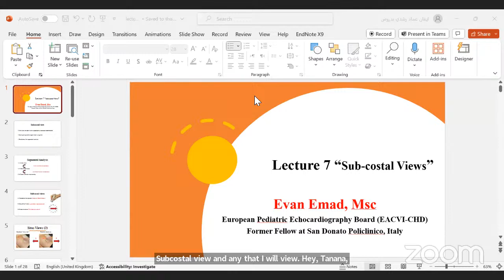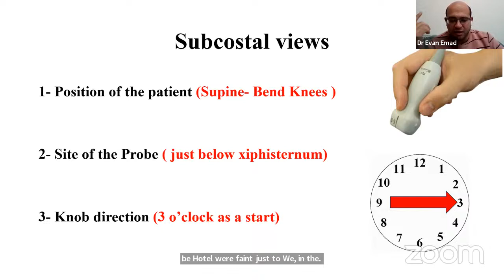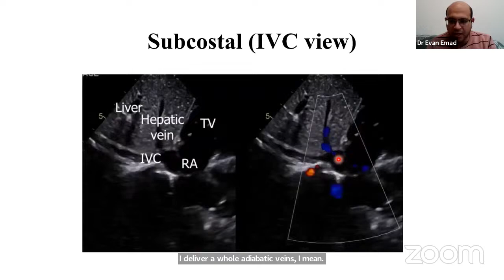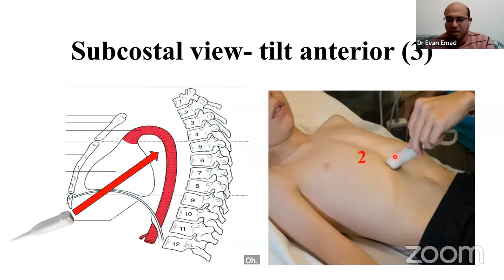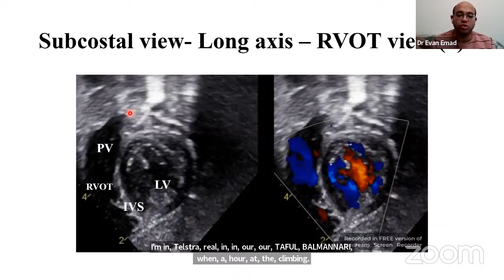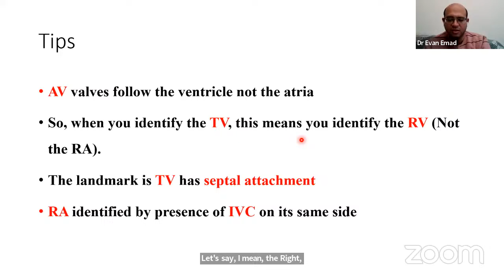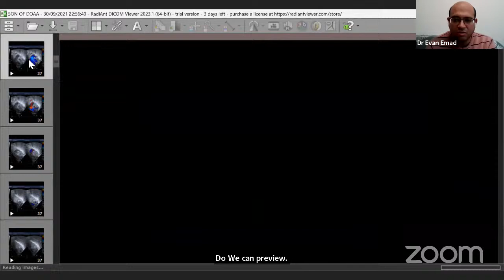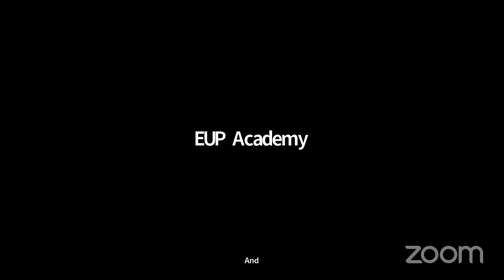Subcostal Echo Views. Echo Wheel Dr Evan Emad